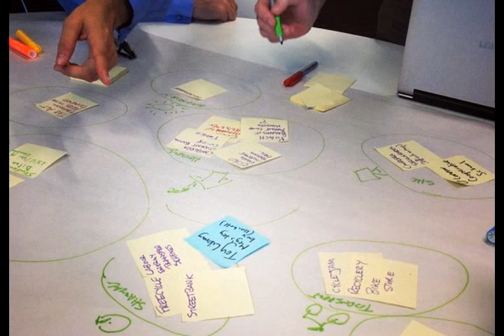MapJam 2016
Shareable, the Sharing Cities Network, and our partners are proud to present the third annual MapJam, from April 4-17. Bring your friends and family together for a few hours to create an amazing map of all the sharing resources in your city using our handy toolkit.

Music was edited.